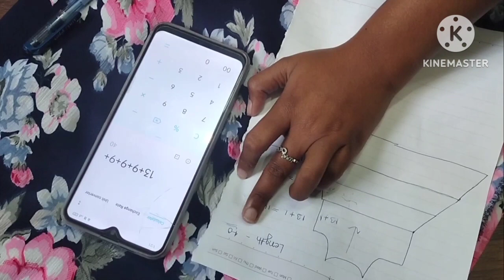Frill Frock Cutting And Stitching/ Layer wala frock cutting and stitching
3 Layer frock design
Frill wali frock design
jhalar wali frock design
3 Layer frock baby design
3 Layer wali frock

step frock design for ladies
ladies frock cutting and stitching
lared frock ka design
simple frock cutting and stitching for ladies
frock ka design
gown wala frock
stylish frock cutting and stitching
modern frock cutting and stitching
12 years baby frock cutting and stitching
umbrella cut frock for ladie
frock stitching  designer for women

how to make a girl frock
what do you use to cut dress
long umbrella frock ka cutting and stitching kaise karte hain
16 years baby frock cutting and stitching
17 years frock baby cutting and stitching
short frock cutting and stitching
suit ka cutting and stitching
kurti cutting and stitching
dress designer cutting and stitching
3 meter mein pyara dress banaen
simple frock cutting and stitching